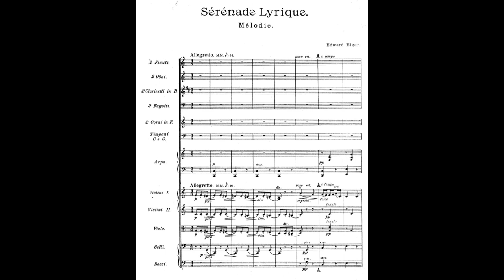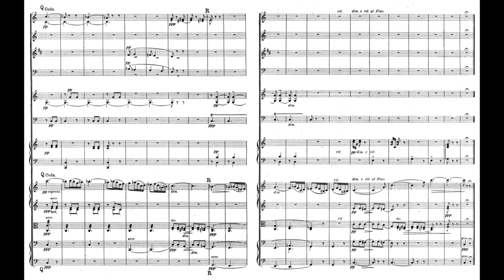Edward Elgar - Sérénade Lyrique for orchestra (with score)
Composed by Sir Edward Elgar (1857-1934) in 1899.

Recorded by the Northern Sinfonia of England, conducted by Richard Hickox.